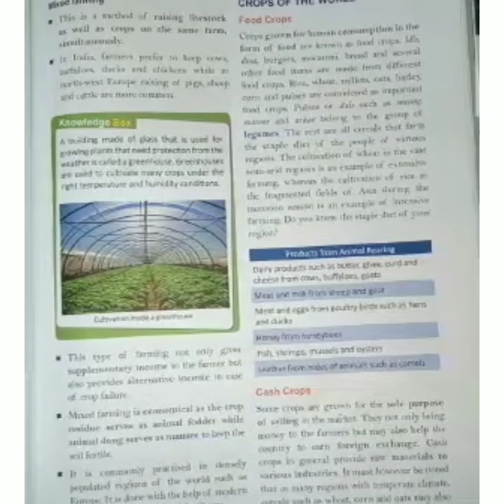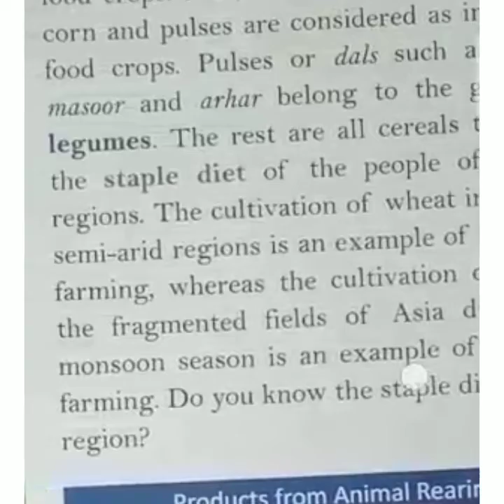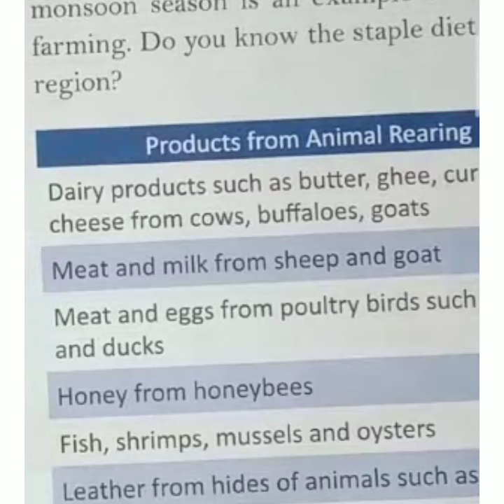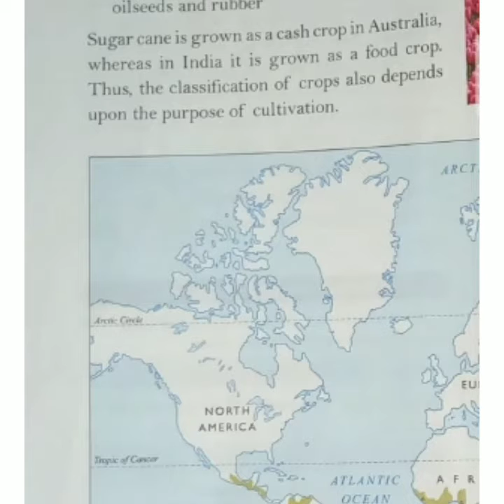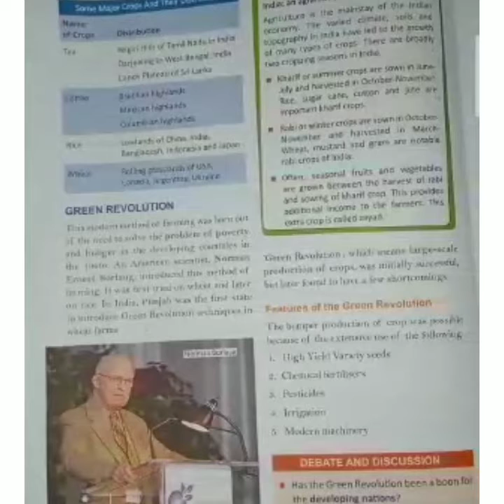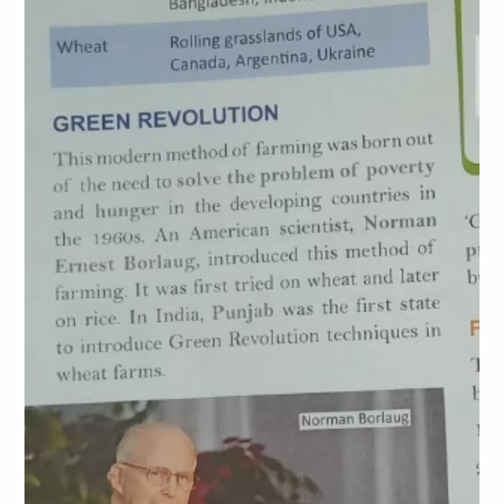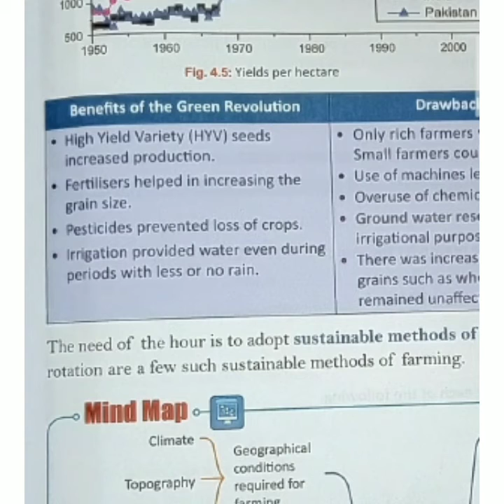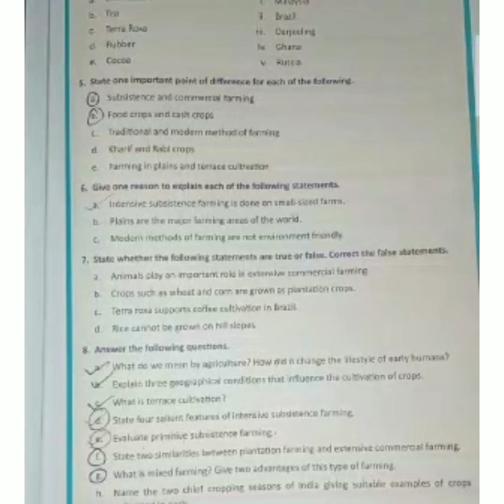Class 6 geography part 4 agriculture